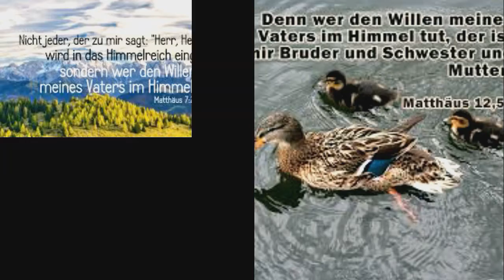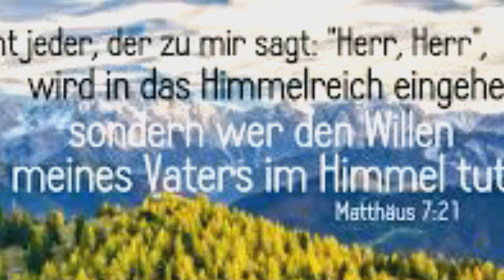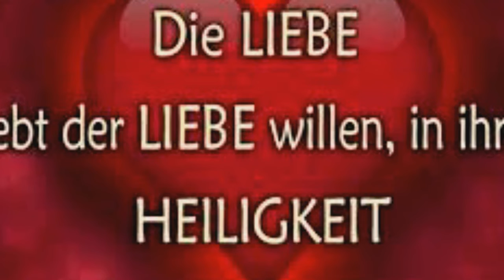Seid dem Leben zugewandt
Das bist nicht du. Du hast dir deine Träume von jemand anderes ausreden lassen
Du bist bestimmt Du weißt wofür noch hast du Zeit deine Meinung zu revidiern
2.Wer hat dich  verführt mit altbekannten Phrasen.  Warum rennst du immer noch in deinem Hamsterrad

Sei dem Leben zugewandt
niemand lebt so wie du
es kannst!
 Gottes Gnade schenkt dir mit seinem Sohn Den willen des himmlischen Vaters zu tun
bleib nicht stehn bei dem, was wäre,bleib nicht stehn
 beim nur streben.
sei Bruder Schwester Mutter, sei, was dir von ihm an seinem Kreuz verliehn.
Liebe Gottes ausgegossen in unser Herz. "Einer nur ist Herr". Folget dem Sohn!
Das ist den Will´n des himml. Vaters tun
Lasst das Wort reichlich unter Euch wohnen . Zu Brot und Wein  Ladet euch Gäste ein .
Entdeckt wie im andern die Freude unseres Heilands steckt

Es ist ein neuer Tag.Ein andres Leben.
Eine Tür für uns aufgemacht
so dass wir staunend, erfahrn, wozu wir von Gott ausgegangen.

Wir sind dem Leben zugewandt
werden belebt wie nur es durch Christus geschehen kann!
 Gottes Gnade schenkt uns mit seinem Sohn Den willen des himmlischen Vaters zu tun
bleiben nicht stehn bei dem, was wäre,bleiben nicht stehn Christus unser Leben: Sind mit ihm
Bruder Schwester Mutter, sind was durch Kreuz an unserm Kreuz ganz neu beginnt .Liebe Gottes ausgegossen in unser Herz. "Einer nur ist Herr". Folget dem Sohn!